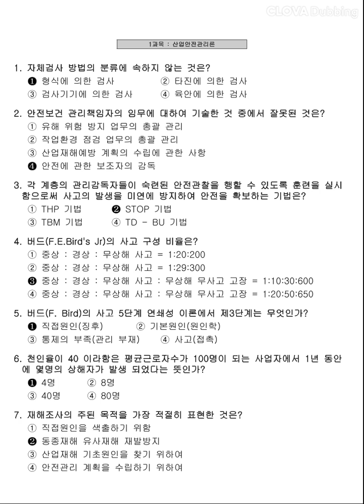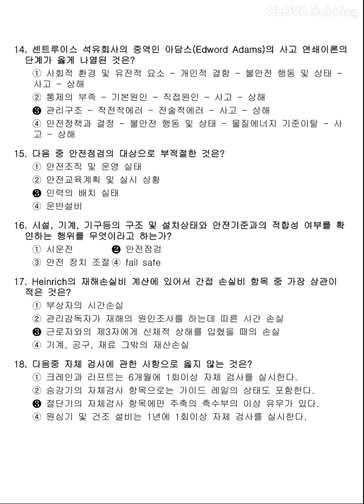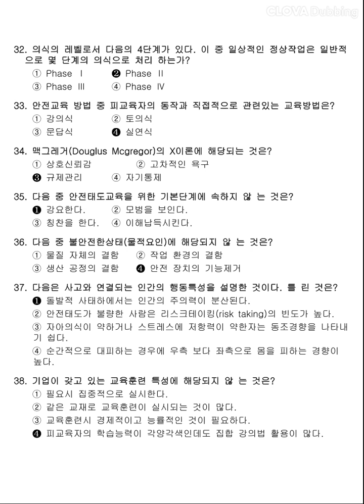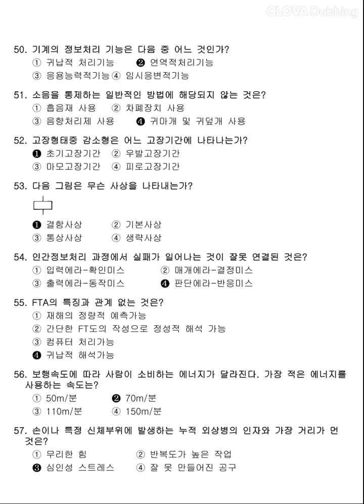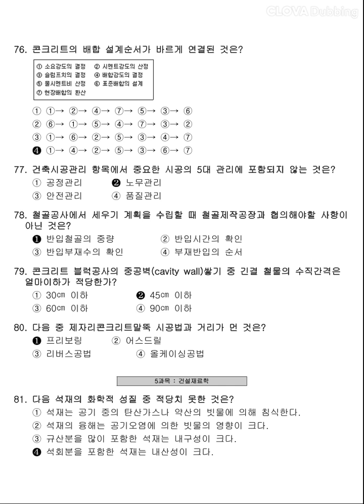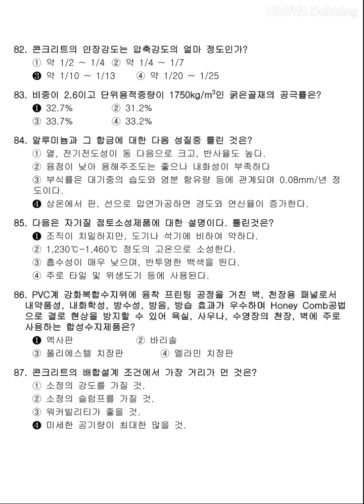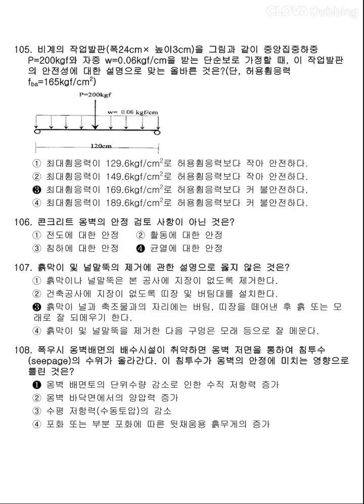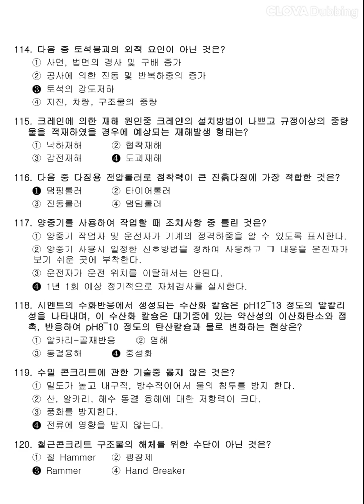12시간 3회독! 100%합격!! [건설안전기사] 필기 기출문제 2003년 1회